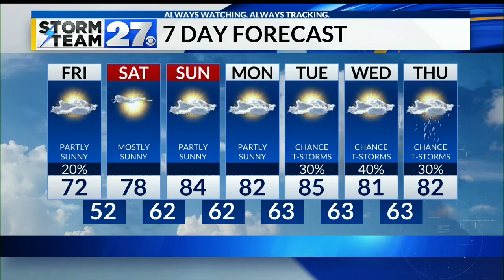A few showers possible